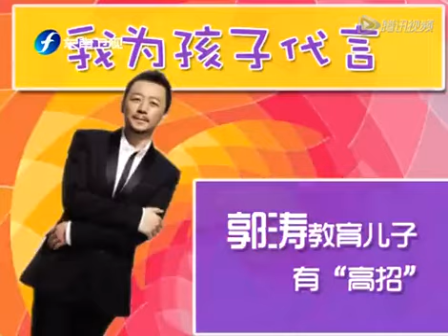我为孩子代言 郭涛教育儿子有高招